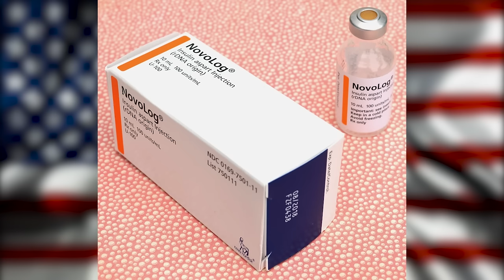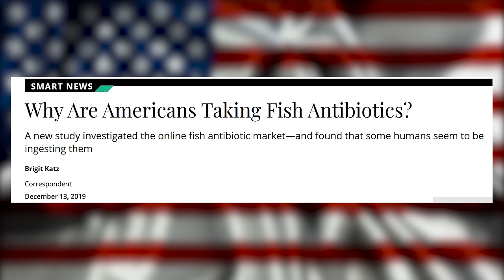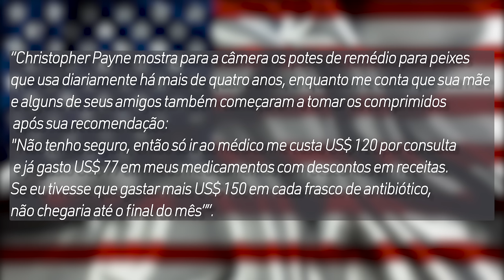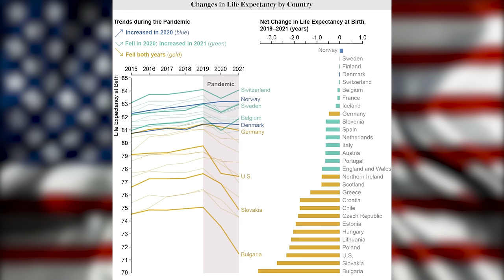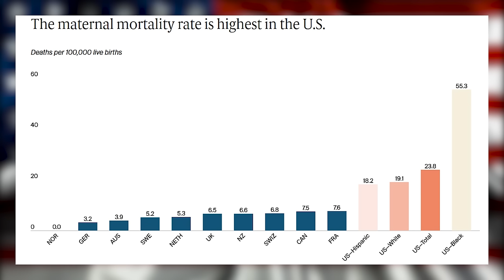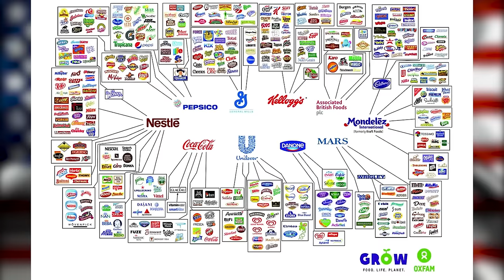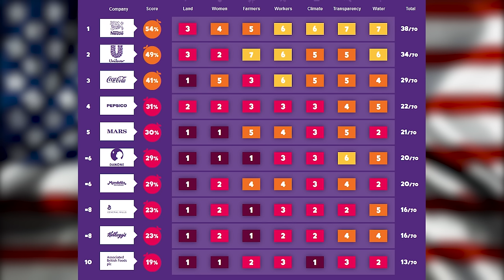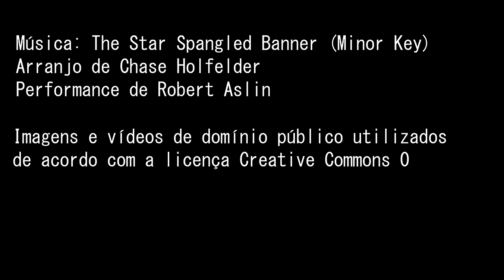Projeto Escravos Unidos - A saúde nos Estados Unidos - (E 1)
Primeiro vídeo de uma série que será produzida sob a coordenação da professora Camila Vidal (Relações Internacionais/IELA/UFSC) tratando de temas levantados pela escritora Helena Villar no livro “Esclavos Unidos: La otra cara del American Dream (Ediciones Akal, 2021)”, que rompe com a romantização do chamado “sonho americano”. Neste episódio o assunto será saúde.
Equipe: Camila Vidal, Maicon Cláudio da Silva, Erick Antunes Buss e Maria Helena Alves de Lima.